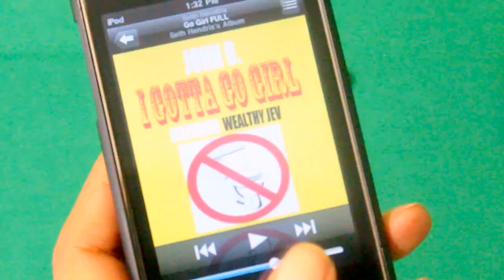Go Girl Baby Bash F/ E40 (spoof)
Check out This Video Spoof of Baby Bash and E40's Go Girl Starring John O and Myself It's Hilarious!!